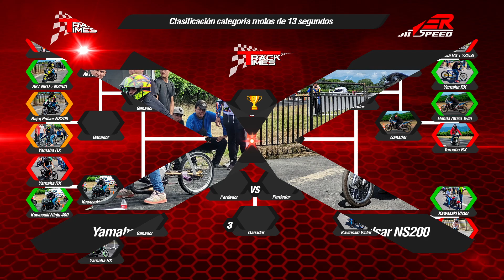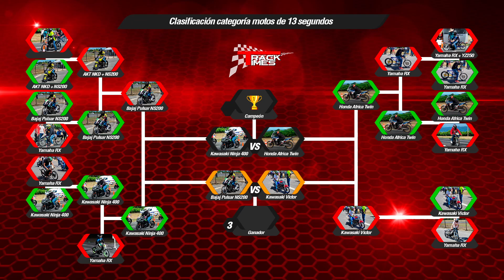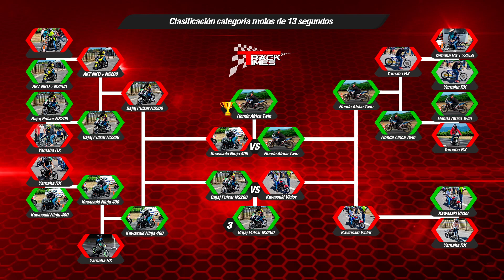Yamaha RX 🆚 Ninja 400 🆚 Kawa Victor 🆚 Pulsar NS200 🆚 AKT NKD + NS200🔥 DRAG RACING 🔥 Track Times 2022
Finales de las categorías de motos de 13 segundos, 2 Challenge Bikes Cup | Track Times Colombia 2022.

Carreras de autos en este video:
00:00 Introducción
00:23 Yamaha RX vs Kawasaki Victor
01:13 Kawasaki Ninja 400 vs Yamaha RX
01:51 Honda Africa Twin CRF 1100L vs Yamaha RX
02:30 Yamaha RX con motor Yamaha YZ250 vs Yamaha RX
03:12 AKT NKD con Motor Pulsar NS 200
03:48 Bajaj Pulsar NS 200 vs Yamaha RX
04:30 Yamaha RX vs Kawasaki Ninja 400
05:12 Fail
06:09 Kawasaki Victor vs Honda Africa Twin CRF 1100L
06:42 Bajaj Pulsar NS 200 vs Kawasaki Ninja 400
07:24 Bajaj Pulsar NS 200 vs Kawasaki Victor
07:59 Honda Africa Twin vs Kawasaki Ninja 400
08:34 Ending

Información sobre los eventos de carreras:
Facebook Track Times Colombia.
Instagram Club Deportivo Track Times.